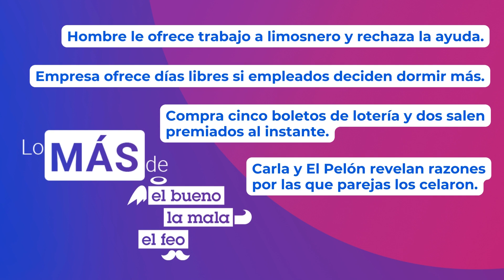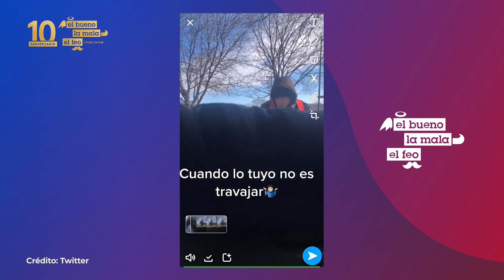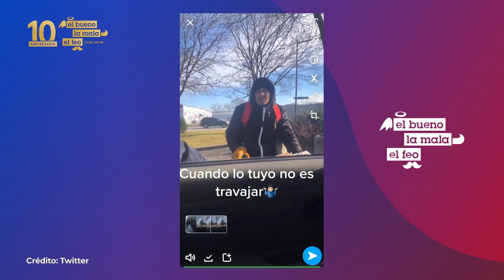Capta en video momento en que le ofrece trabajo a limosnero y lo rechaza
En lo mejor de El Bueno, La Mala y El Feo del martes 21 de marzo, hombre le propone trabajo a limosnero y lo rechaza rotundamente, compañía le ofrece días libres a sus empleados si están dispuestos a dormir más, mecánico compra cinco boletos de lotería y dos salen premiados con 300 mil dólares, y CarlaMedrano y ElPelón confesaron razones por las que sus ex parejas llegaron a celarlos debido a su trabajo.